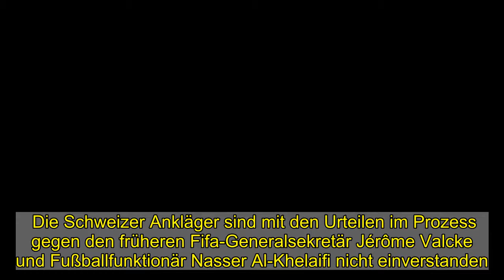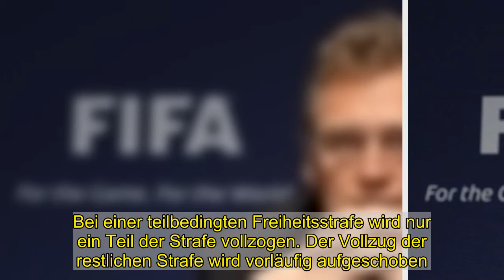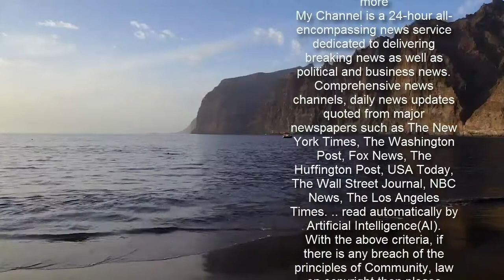Jérôme Valcke: Berufung im Prozess gegen Ex-Fifa-Generalsekretär eingelegt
Die Schweizer Ankläger sind mit den Urteilen im Prozess gegen den früheren Fifa-Generalsekretär Jérôme Valcke und Fußballfunktionär Nasser Al-Khelaifi nicht einverstanden. Sie haben Berufung eingelegt, wie die Bundesanwaltschaft in Bern bestätigte. Auch ein dritter Angeklagter, ein griechischer Geschäftsmann, war freigesprochen worden.    In dem Strafverfahren vor dem Bundesstrafgericht in Bellinzona ging es um mögliche Korruption bei der Vergabe von Medienrechten an Weltmeisterschaften. Die Angeklagten hatten Fehlverhalten zurückgewiesen. Valcke war im vergangenen Oktober vom Vorwurf der ungetreuen Geschäftsführung freigesprochen worden. Valcke wurde jedoch wegen Urkundenfälschung zu einer Geldstrafe auf Bewährung von 120 Tagessätzen über 200 Schweizer Franken (rund 185 Euro) verurteilt. Zudem sollte er der Fifa rund 1,75 Millionen Euro und eine Prozessentschädigung über 80.000 Schweizer Franken (etwa 74.000 Euro) zahlen. Valcke war im September 2015 von seinen Aufgaben beim Weltverband entbunden worden.   Al-Khelaifi, Präsident des Fussballklubs Paris Saint-Germain und Besitzer der katarischen Mediengruppe beIN, war von der Anklage der Anstiftung zur ungetreuen Geschäftsbesorgung freigesprochen worden. Auch der griechische Geschäftsmann erhielt einen Freispruch. »Mit ihrer Berufung verlangt die Bundesanwaltschaft, dass das erstinstanzliche Urteil dahingehend abgeändert wird, dass die drei Beschuldigten für die in der Anklage geschilderten Delikte verurteilt werden«, teilte die Anklagebehörde mit. Sie hatte in den Verfahren für alle drei Angeklagten mehrmonatige »teilbedingte Freiheitsstrafen« gefordert, unter anderem 36 Monate für Valcke. Bei einer teilbedingten Freiheitsstrafe wird nur ein Teil der Strafe vollzogen. Der Vollzug der restlichen Strafe wird vorläufig aufgeschoben. Icon: Der Spiegel